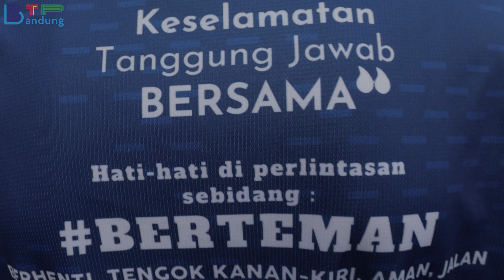KAMPANYE KESELAMATAN TRANSPORTASI DI JPL 278, 282 DAN SDN PEBATAN 01 KOTA BREBES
Sampurasun SobatBTPBandung ...

BTP Bandung melalui Seksi Sarana dan Keselamatan serta Satpel Cirebon bersama dengan Dishub Kab. Brebes, Daop 3 Cirebon, Railfans Tegal dan SDN Pebatan 01 Brebes melaksanakan kegiatan Sosialisasi Keselamatan di Perlintasan Sebidang dengan Tagline BERTEMAN (Berhenti, Tengok Kanan - Kiri, Aman, Jalan), Rabu s.d Kamis (15-16/03/2023). Kegiatan tersebut dibuka langsung oleh Kepala BTP Bandung, Ibu Erni Basri di Stasiun Brebes pada hari pertama dan pada hari kedua dibuka oleh Kepala Seksi Sarana dan Keselamatan, Bapa Fitri Antara.

Sosialisasi dilakukan di 3 tempat yaitu JPL 278, JPL 282 dan SDN Pebatan 01 Brebes.

Dengan dilaksanakannya sosialisasi ini, diharapkan masyarakat dapat peduli keselamatan di perlintasan sebidang.

Tekan juga tombol lonceng notifikasinya, agar tidak ketinggalan video terbaru dari kita.

JAYALAH PERKERETAAPIAN INDONESIA !!!